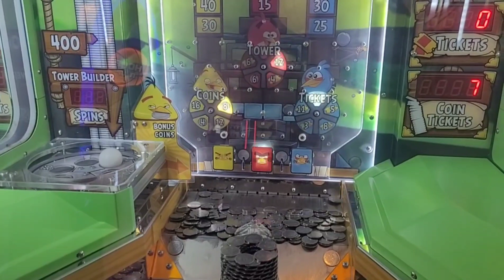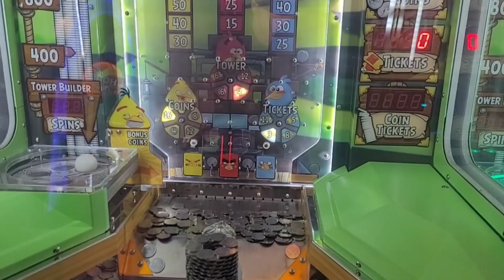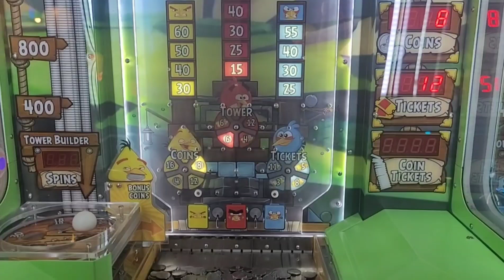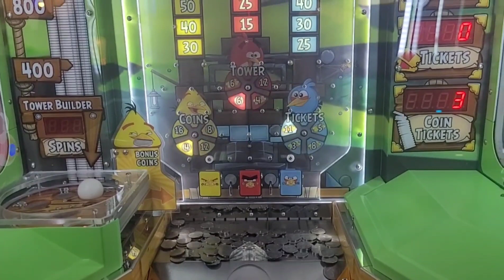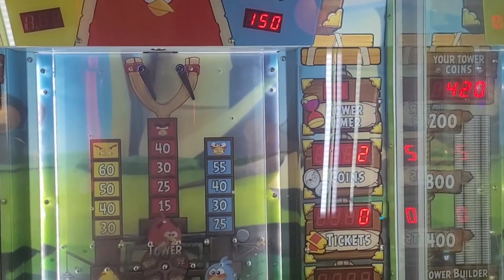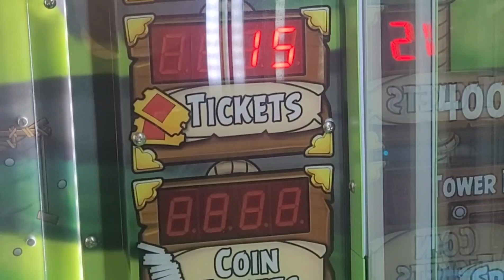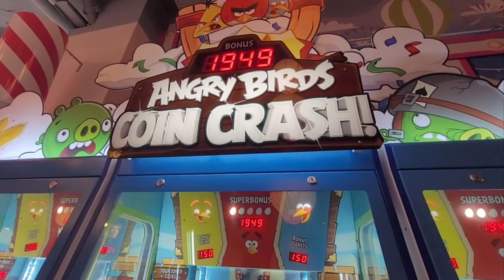Playing Angry Birds coin pusher/tower builder at Blackpool Amusements with @Unbeatable_YT420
Will we manage to build a tower?
Will we get a bonus?